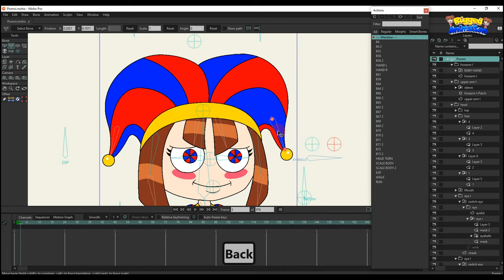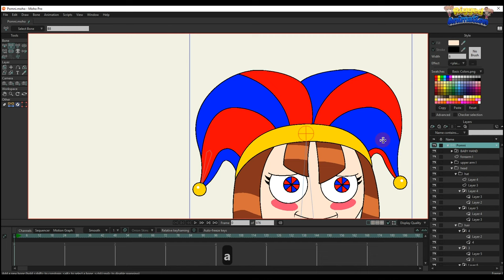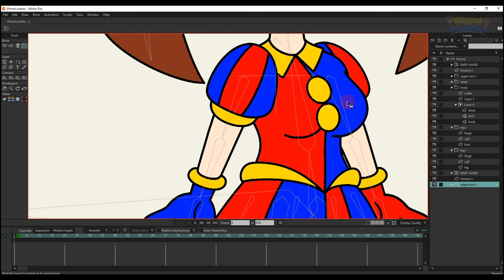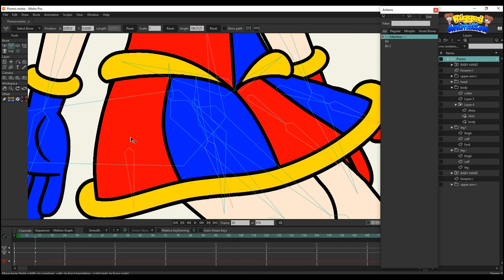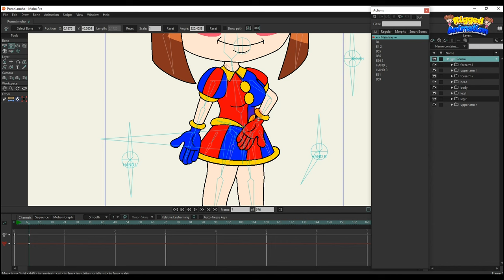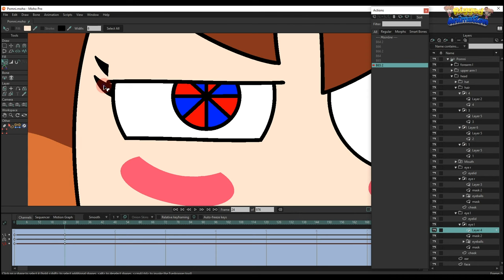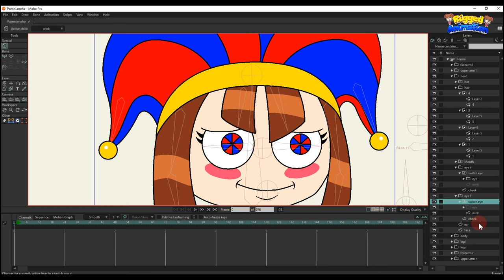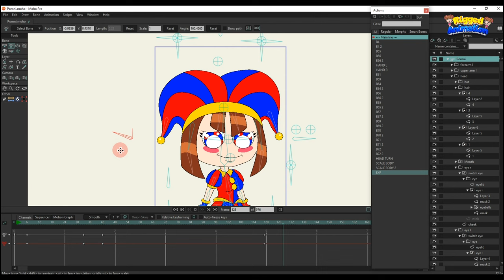How To Rig Pomni | Part 2 | Moho | Tutorial | Rigged Animation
👉 Purchase single view angle Character Pomni:
How To Draw Pomni | Part 1 | Moho | Tutorial | Rigged Animation